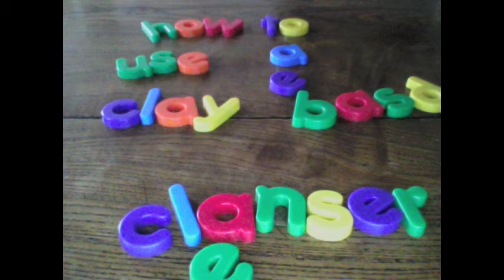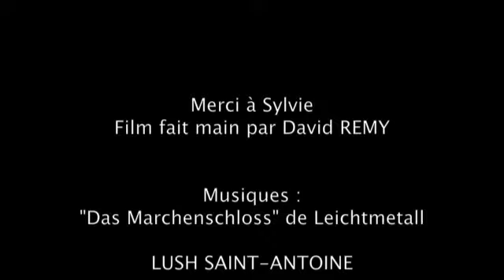Les nettoyants visage Lush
Tu ne sais pas comment utiliser nos nettoyants visage? Mate ça darling!